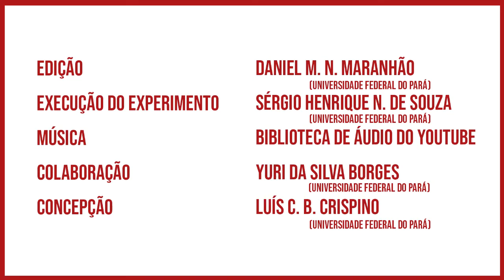Experimentando: Globo de Plasma III / Plasma Globe III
Vídeo produzido pelo Laboratório de Demonstrações da UFPA com o objetivo de dar suporte ao experimento denominado “Globo de plasma”, disponível no link

Experimento realizado por Sérgio Henrique Nonato de Souza e filmado por Yuri da Silva Borges, que são graduandos em Física pela UFPA e colaboradores/bolsistas do Laboratório de Demonstrações.